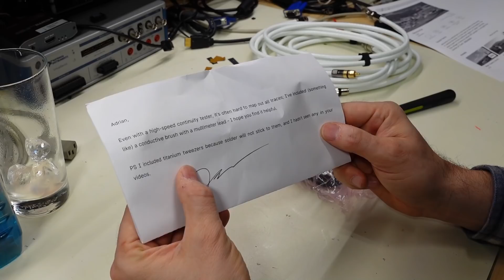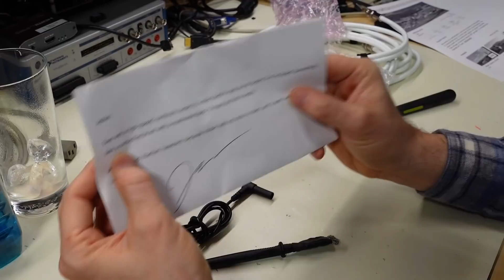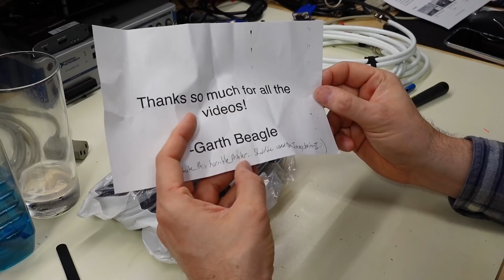0027 I easily find some hidden traces, play with titanium tweezers and bend some coax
On today's SMMC, we have a neat assortment of things including some hand made COAX, and some titanium tweezers which I've been using a bunch since making this video.

-- Video Links

-- Tools

Elenco Electronics LP-560 Logic Probe:

Hakko FR301 Desoldering Iron:

Head Worn Magnifying Goggles / Dual Lens Flip-In Head Magnifier:

Heat Sinks:

--- Links

--- Instructional videos

--- Music

Intro music and other tracks by:
Nathan Divino